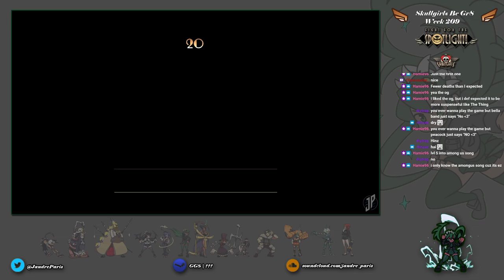Skullgirls Be Gr8 - Week 209